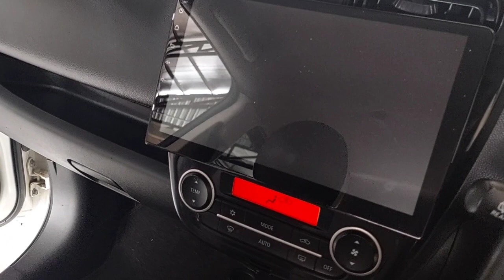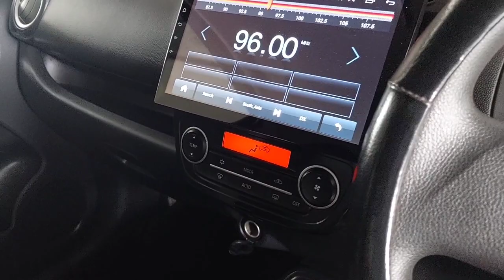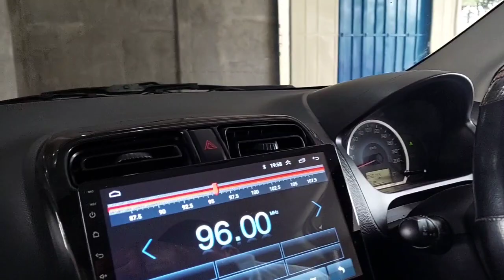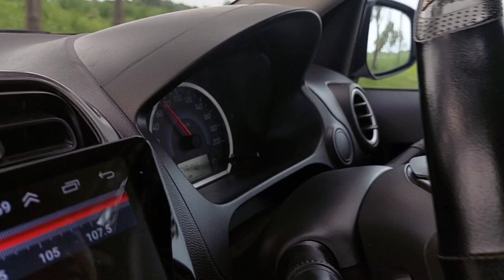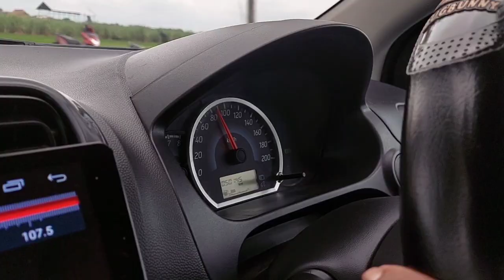Yakin Pilih Lain? Mirage lebih mewah dan murah?